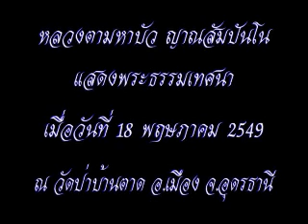หลวงตามหาบัว ญาณสัมปันโน มหาภัยมหาคุณอยู่ที่ใจดวงเดียว